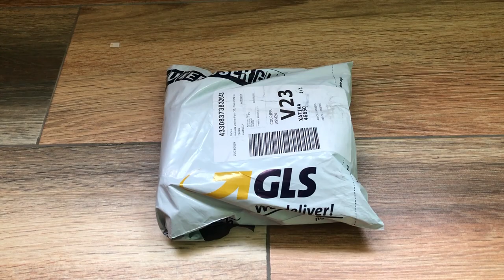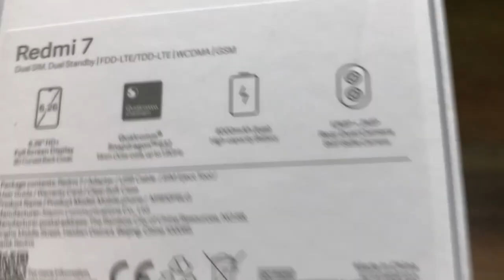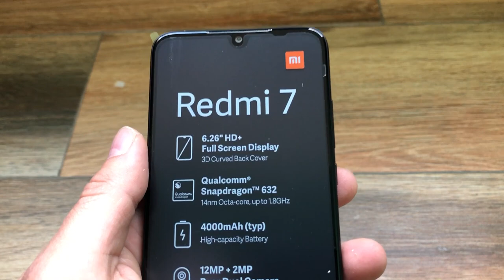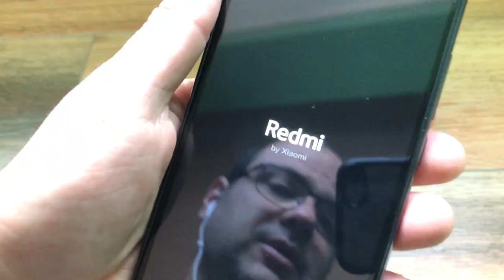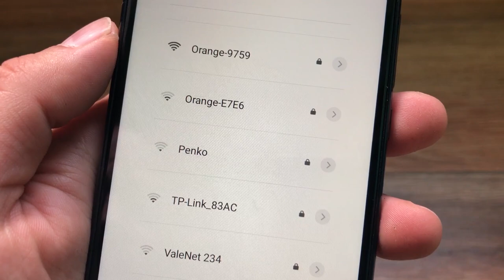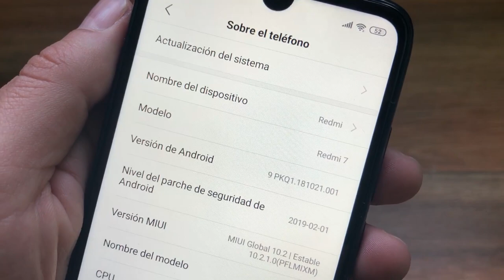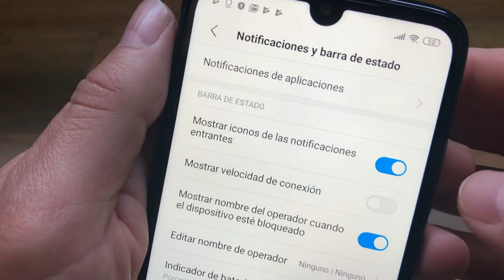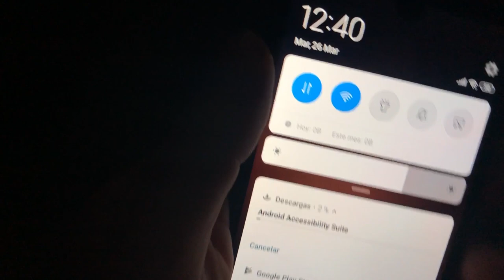MALDITAS NOTIFICACIONES.... 😡😡😡😡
Taringa: geekstv